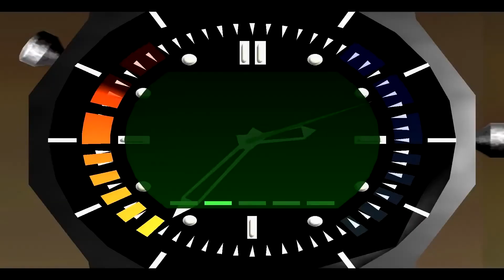¿Sabías que...? Todo lo que no sabías de Golden Eye N64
Seguro que muchos recordareis eel clásico shooter en primera persona para Nintendo 64 Golden Eye. En el "¿Sabías que...?" de esta semana te contamos algunos de sus secretos y curiosidades.